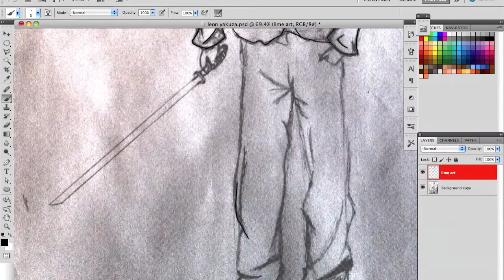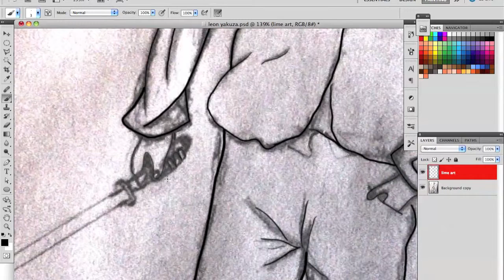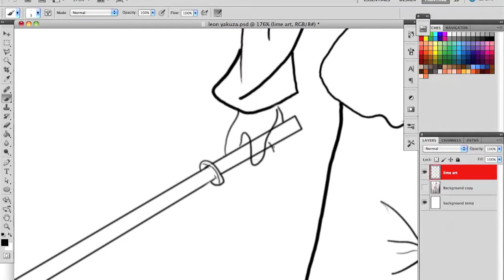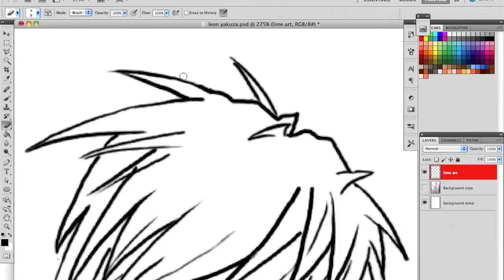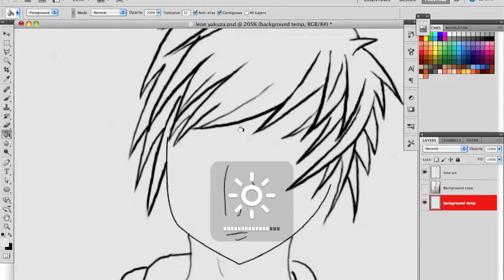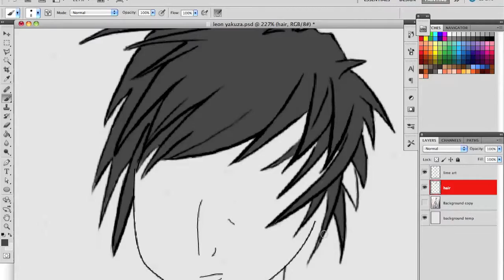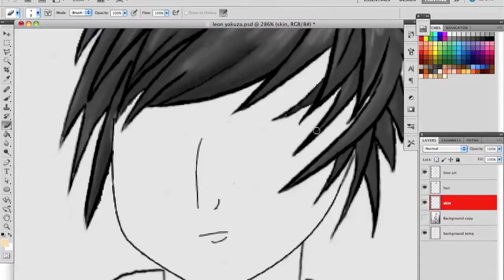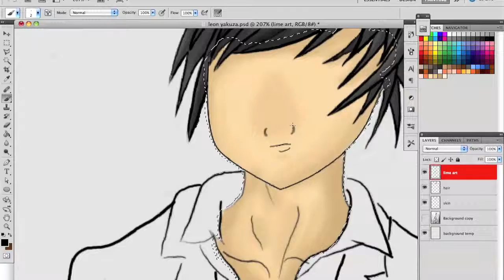Photoshop Cs5 | Speed-art | Anime | Yakuza my interpretation - Pt. 2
Btw if you hate the soundtrack just mute it and put on some of your music :D

Hey guys what is going on Part 3 of the drawing. Your probably OMG this guy's a noob finishing so slowly :P Nah it's just because im quite rusting of sheez on photoshop soz guys. Problem have over 9000 parts left...